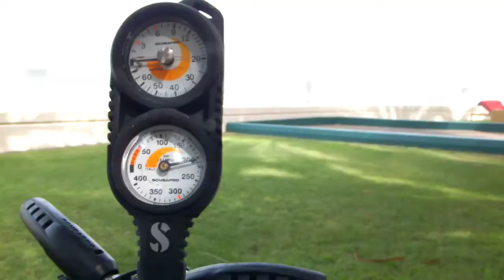How to set-up scuba diving equipment by Voceana - Exclusive Scuba Diving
Voceana - Exclusive Scuba Diving Presents - How to set-up scuba diving equipment.

This short video explains how to set-up basic SCUBA diving equipment. The demonstration was performed by a PADI dive instructor. PLEASE DO NOT ATTEMPT TO USE SCUBA DIVING EQUIPMENT UNLESS YOU HAVE BEEN PROPERLY TRAINED!

This how-to video is intended to give students a head-start before their first open water class.

Voceana - Exclusive Scuba Diving will continue to upload helpful how-to videos. If you have a question about SCUBA diving or would like us to make a video to explain a diving component.

If you would like to learn more about Voceana - Exclusive Scuba Diving, then please checkout our